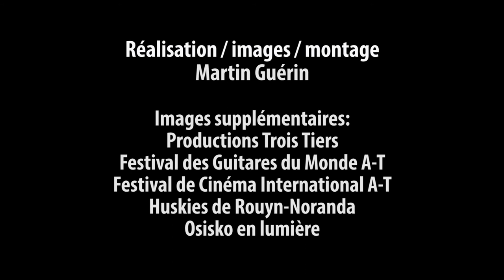Découvrir Rouyn-Noranda! / Discover Rouyn-Noranda!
Cœur urbain et capitale régionale de l’Abitibi-Témiscamingue, Rouyn-Noranda vibre au rythme des festivals et des événements d’envergure, parsemée d’art public et de gens sympathiques. Rouyn-Noranda est d’une richesse culturelle incomparable. C’est à travers, entre autres, le Festival des guitares du monde, le Festival pyromusical Osisko en lumière, le Festival de musique émergente et le Festival du cinéma international que vous découvrirez toute l’authenticité de cette ville.

L’histoire de Rouyn-Noranda surprend par son patrimoine et son architecture diversifiée; plusieurs cultures y ont laissé leur empreinte encore présente dans le portrait de la ville. Les établissements d’hébergement de haute qualité et la gastronomie sans pareille vous permettront de goûter et de vous envelopper de tout le charme moderne et urbain de notre ville.

À proximité du centre-ville, villégiateurs, observateurs de la faune et de la flore ainsi qu’amateurs de plein air ont le privilège de se retrouver dans une nature toute en courbes de collines et de lacs, témoins vibrants du passage des grands glaciers qui ont façonné le relief. En tête de liste : le Parc national d'Aiguebelle.

À Rouyn-Noranda vous serez amusés, dorlotés, chouchoutés, étonnés... enchantés!

Centre local de développement Rouyn-Noranda /Tourisme Rouyn-Noranda